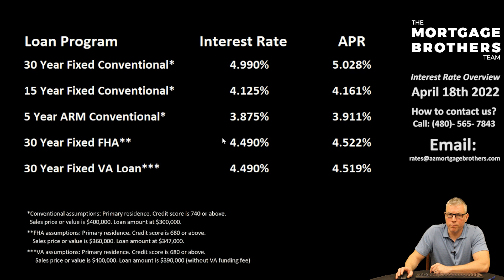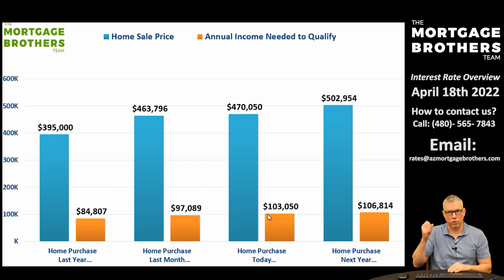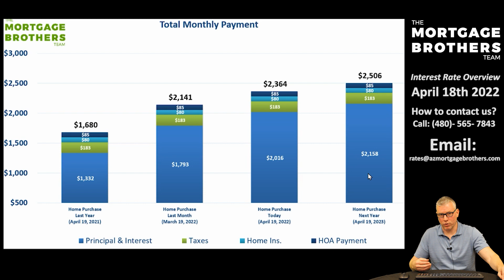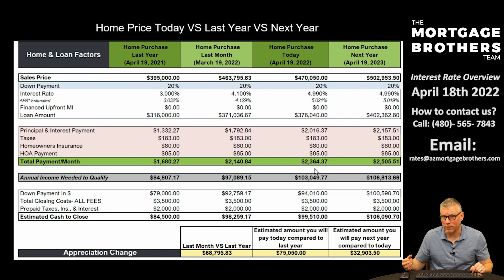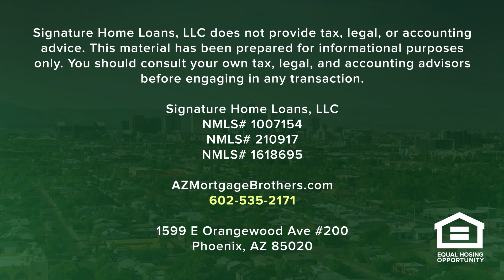April 19th 2022 How do Interest Rates Affect Your Mortgage Monthly Payment today?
00:00 Welcome everyone, its April 19th 2022 and this is the Mortgage Interest Rate Update for for Today

01:33 Conventional loan 30 Year Fixed Rate today
01:36 Conventional loan 15 Year Fixed Rate today
01:39 Conventional loan 5 Year ARM (Adjustable Rate Mortgage) today
01:42 FHA 30 Year Fixed Rate today
01:46 VA loan 30 Year Fixed Rate today

01:54 How Interest Rates affect your mortgage payments when compared to last year VS today VS next year?

In this presentation we show you the the charts that show the relationship between Inflation and Arizona Mortgage Interest Rates, and a mortgage rate forecast.

Thanks for listening and reading the Mortgage Brothers Show.

Be sure to ask us for a free quote on your next mortgage in Arizona. We’ll personally work with you and help you through the whole process.

Source materials in the presentation have been taken from Freddie Mac and the Economic Research at The Federal Reserve Bank of St. Louis

Signature Home Loans LLC does not provide tax, legal, or accounting advice. You should consult your own tax, legal, and accounting advisors before engaging in any transaction. Signature Home Loans NMLS 1007154, NMLS 210917​ and 1618695. Equal housing lender